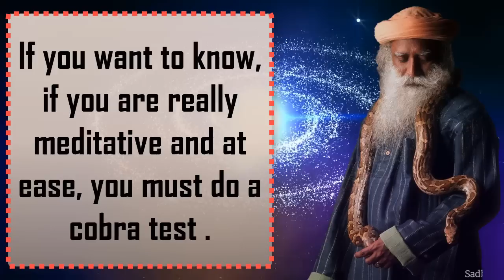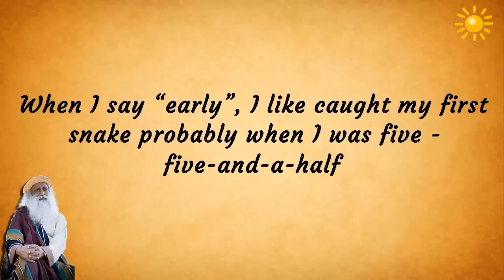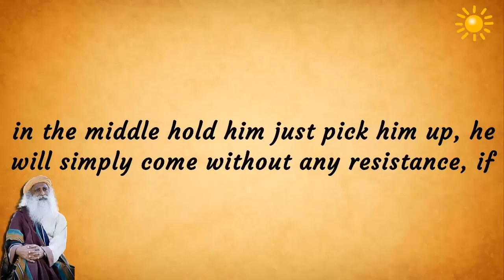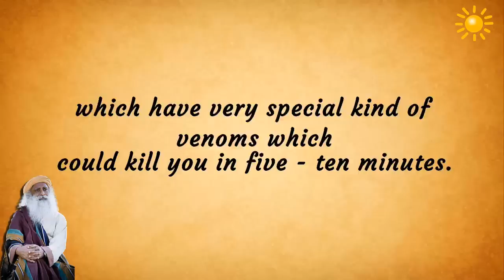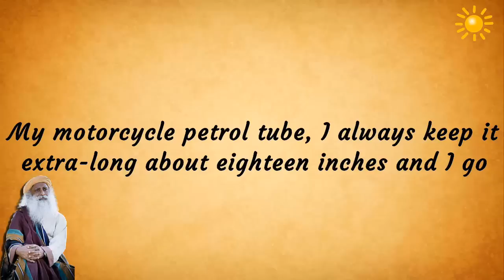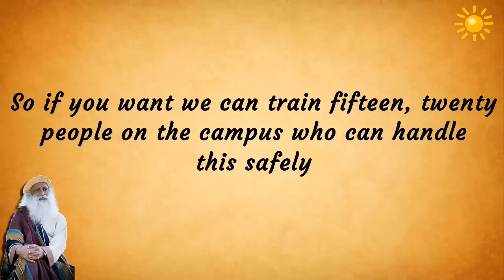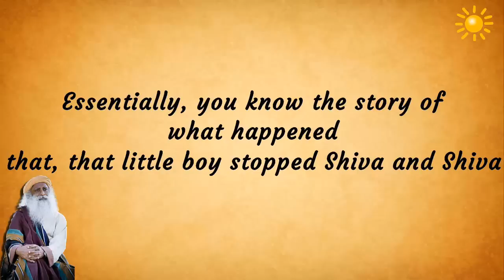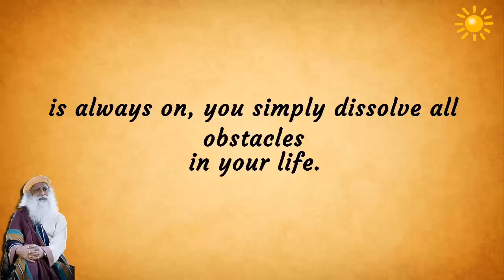Sadhguru - The only way Cobra knows you is by your chemistry !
-Strong affinity for the species of snakes.
-why we are so fearful of snakes?
-All snakes are stone deaf, they don’t have
hearing mechanism at all.
-its entire body is to the ground feeling reverberations.
-If you just observe a cobra, you can
indicate eartquake,  even it' s direction in which it’s going to happen and an approximate distance.
-The only way Cobra knows you is by your chemistry.
-He doesn’t see you very well but he knows
your chemistry very well.
- If you want to know, if you are really meditative and at ease, you must do a cobra test .